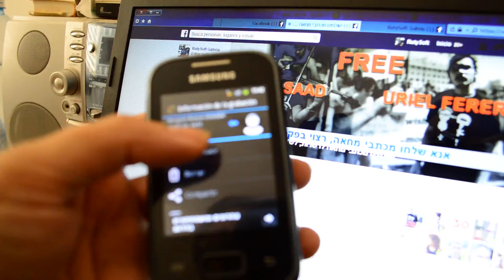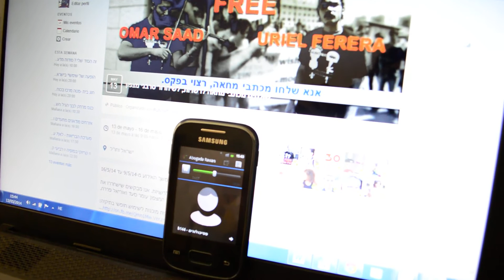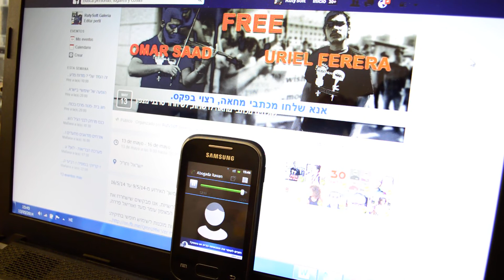אוריאל פררה, סרבן מצפון. שיחת טלפונית עם עורכת דין. 13/05/14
אוריאל פררה, סרבן מצפון, שיושב בכלא 6, שוב בלי טלפונים. מאתמול בערב שלא נותנים לו להתקשר למשפחה, וגם לא לעורכת דין שלו, שזה לא חוקי.
מיום ההפגנה מול שר הביטחון, גם לא מקבל את מכתבי תמיכה ששלחנו לפקס כלא 6.
זה ברור שצהל רוצה לעשות לאוריאל חיים קשים בכלא. אז נא לשלוח מכתב מחאה, לפרסם. שתפו!